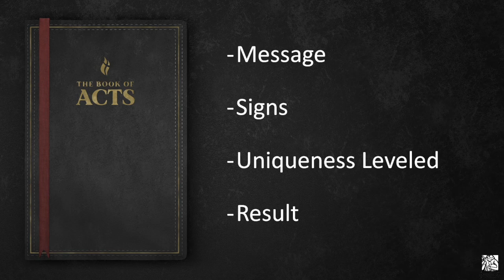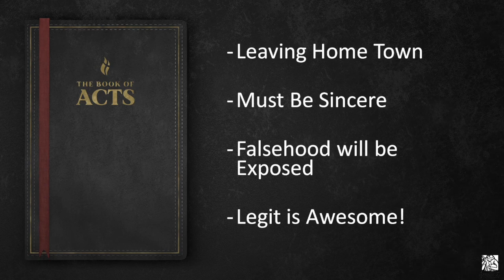Acts 8 The Church on the Move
This week, we will be looking at the importance of a sincere and honest faith instead of a hypercritical walk for our own desires that hurts others. We will be comparing the real and counterfeit missions of two prominent people in Samaria and how truth and love always win out!

Learn practical lessons that will help you not just have a sincere walk with Jesus but be able to lead others to freedom as well!